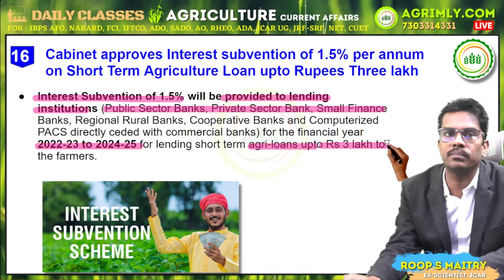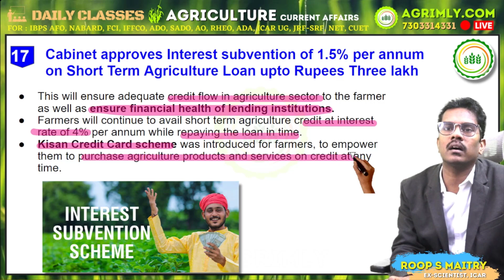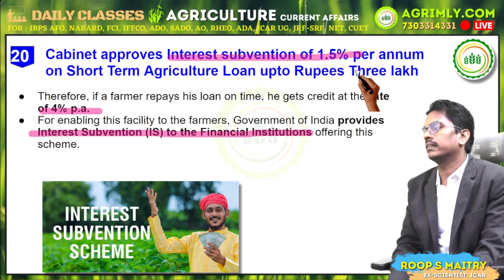Interest Subvention Scheme-- Agriculture Current Affairs (ACA) for All Agriculture Exam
(B) Prepare for All Agriculture Exam, Follow Agri Coaching Delhi Official